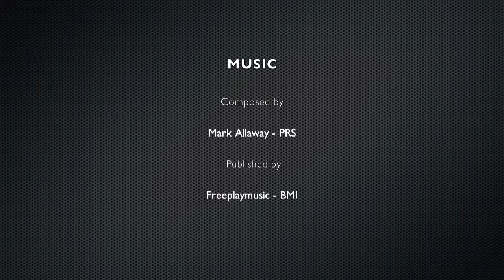Sui resti di un antico mulino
Nell'area di Brandeburgo un'importante
struttura risalente al 1375 "racconta"
i suoi trascorsi tra imperatori, guerre,
arte ed ecologia. Oggi è usata spesso
come location per servizi fotografici.